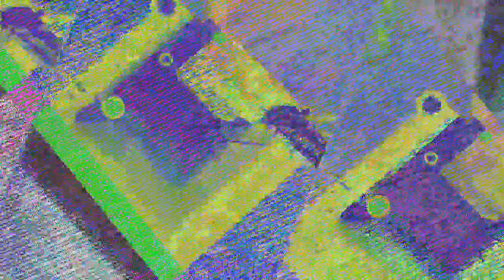[EPILEPSY WARNING] Movie 23 07 06 01h17m23s *Photosensitivity Warning*